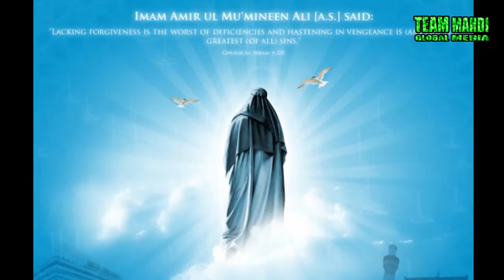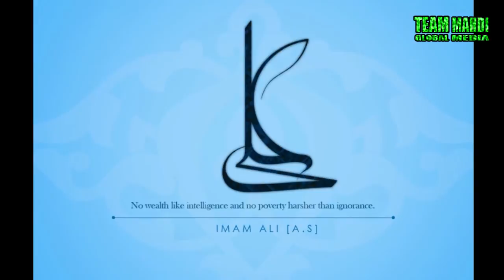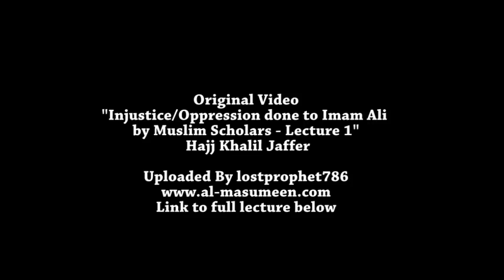The Shia Of Ali (a) | Hajj Khalil Jaffer [Fre/Esp/Aze/Eng Subtitles]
Length 2.16 | HD | Who Is Ali (a)? |  Please Watch & Share | The oppression of Ali (a) | The oppression of the Shia of Ali (a)

French Subtitles | Sous-titres Français
Spanish Subtitles | Subtítulos en Español
Azerbaijani Subtitles

Full lecture: [Must Watch Series]
Injustice/Oppression done to Imam Ali by Muslim Scholars 1/3

Additional Search Tags:
Who Are The Shia Of Ali Ibn Abi Talib (as) | Imam Ali Shia | Imam Ali Oppressed | Imam Ali Shia Oppressed | The Shia Of Ali Oppressed | The Injustice Against Shia |